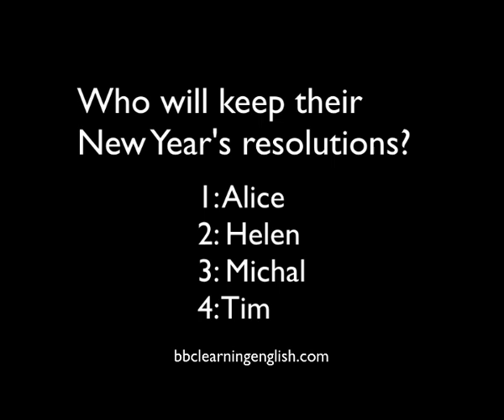Happy New Year! The Flatmates episode 23 🤩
The Flatmates are celebrating New Year - and making resolutions! Find out what they are in this episode. Do you make New Year's resolutions?